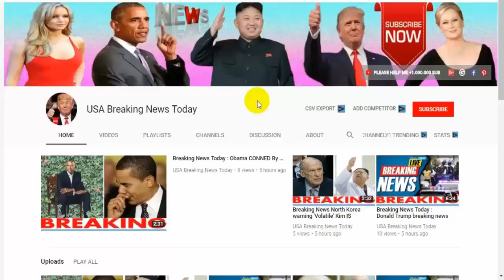Breaking News Today⚠️Donald Trump agrees VITAL DEAL with Russia that could EASE World War 3 fears